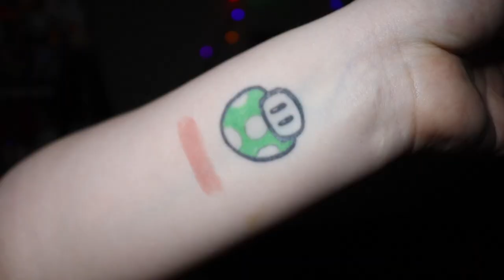TARTE HAUL || NEW || LOVE, TRUST & FAIRY DUST PALETTE (HONEST AF REVIEW)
Oh, hi Pumpkins! On today's video, we have a Tarte haul! I try out *most* of the new Flower Powered Collection. I try on some products, do a wear test and be an overall weirdo. Enjoy!

Products Shown:
limited-edition love, trust & fairy dust eye & cheek palette ($39)
double duty beauty glide & go buttery lipstick (Bare Bud; $18)
creaseless concealer brush ($24)
limited-edition tarteist™ double take eyeliner ($24)